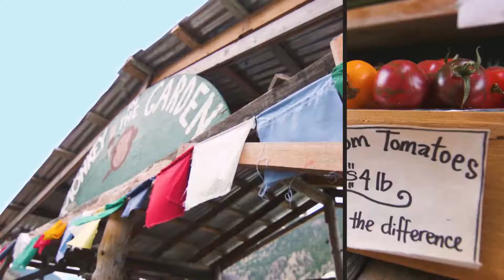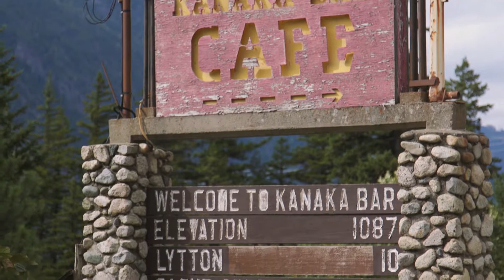Gold Country Cycling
Gold Country Cycling Adventures